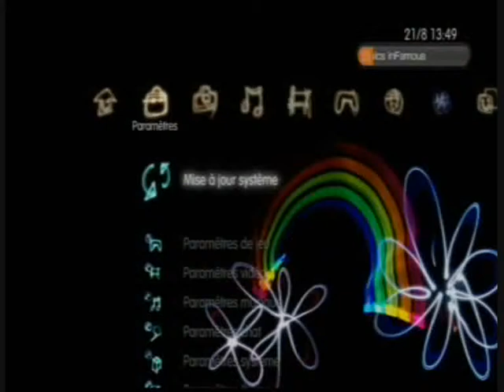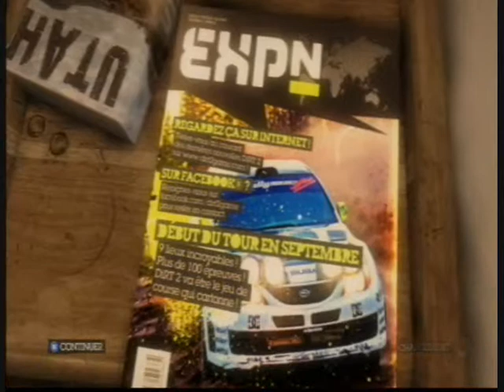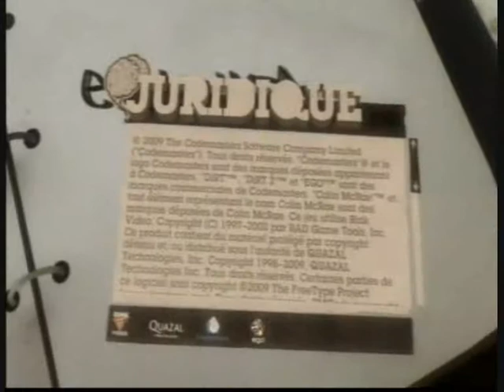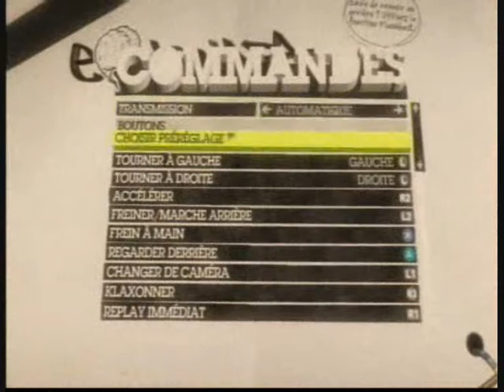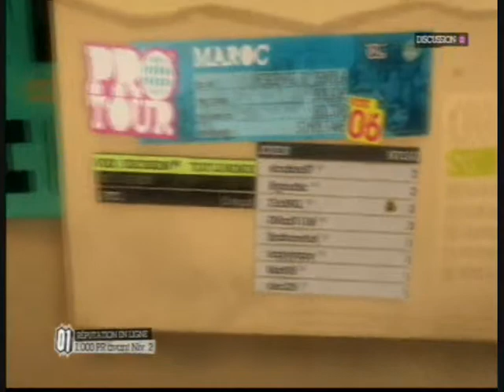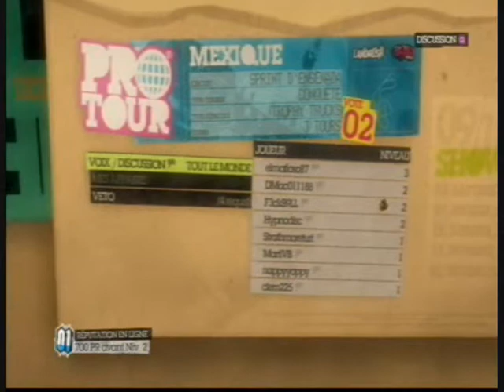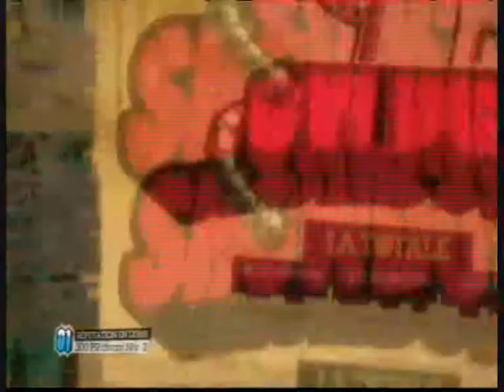Preview Colin McRae DiRT 2